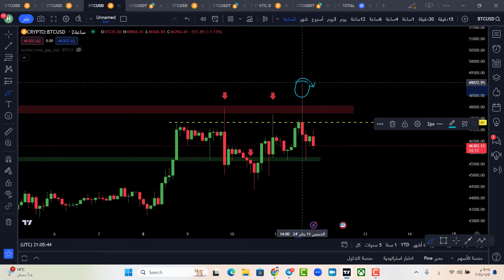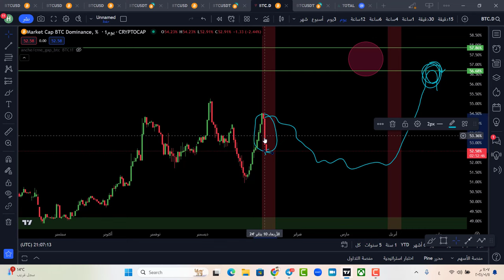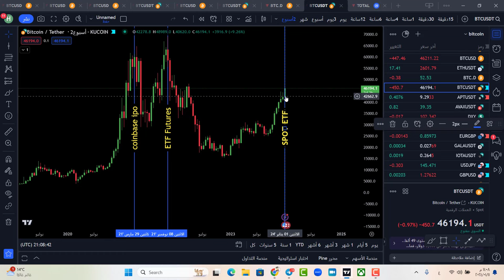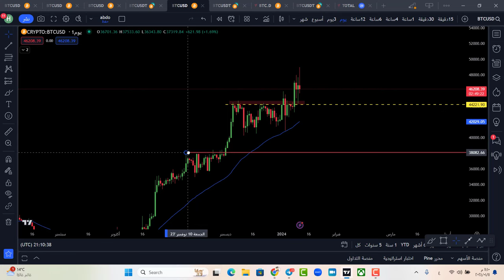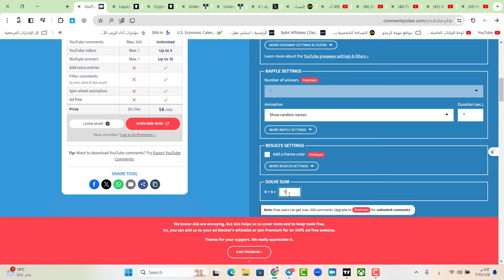حدث تاريخي للبيتكوين | هل سوف يبدا تصحيح قريبا ؟؟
رمز الشريك :
ca33grtinu

للمضاربين في العملات الرقمية  انصح بهل منصتين